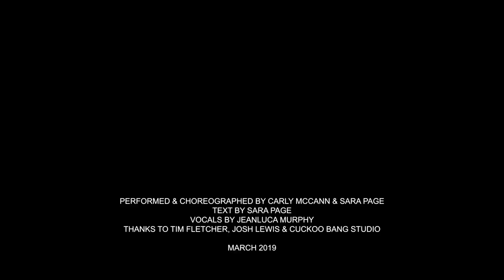Dance Shorts: Imposter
The first film in my 'Dance Shorts' project for 2019. Each film explores a current conversation(s) I have been having, using a combination of dance, text and/or music. Imposter considers what it means to be a 'professional artist'. On this project I learned that choreographing to text is very challenging! Everything in this film is original and everyone involved was paid for their time with actual money.
Text: Sara Page
Choreography & Performance: Sara Page & Carly McCann
Vocals: Jeanluca Murphy
Thanks to Cuckoo Bang Studio, Tim Fletcher & Josh Lewis